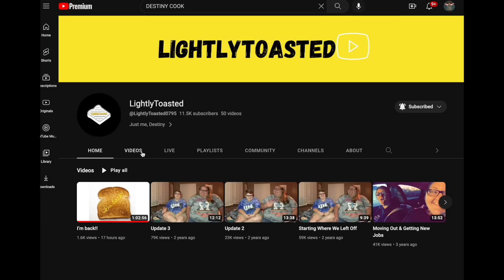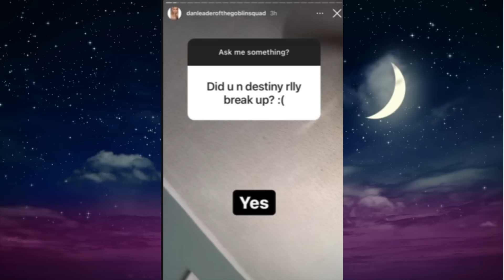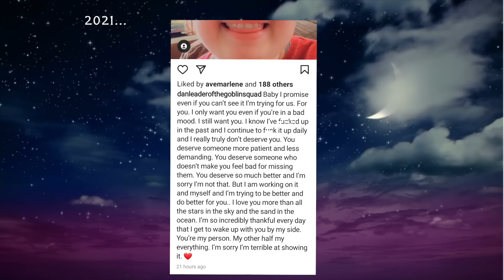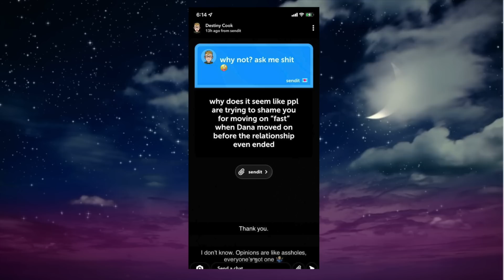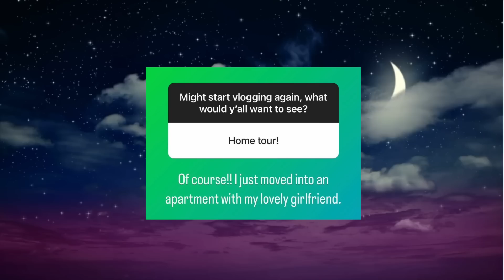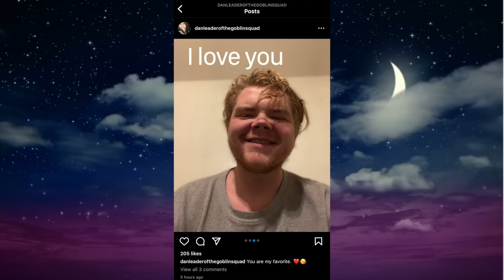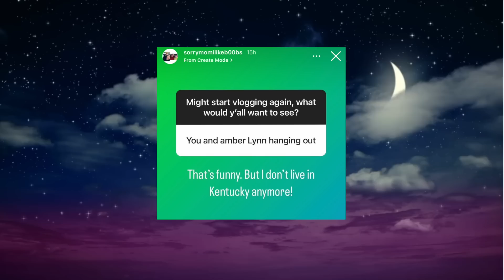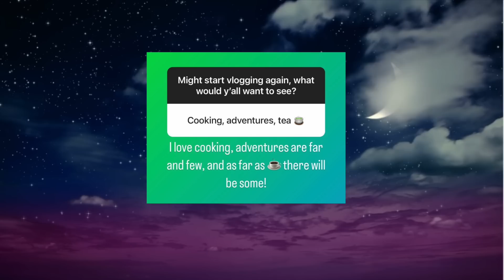Destiny is BACK & gives us a life UPDATE!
Destiny's IG: sorrymomilikeb00bs
Dana's IG: danleaderofthegoblinsquad

Links to the original, unedited version of the clips:
Also credit to @wipeygate on IG!